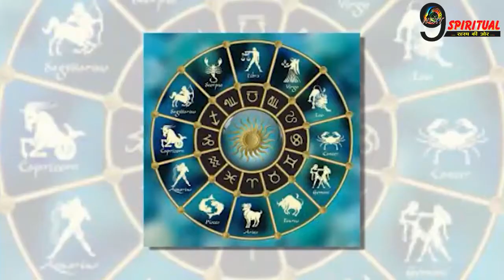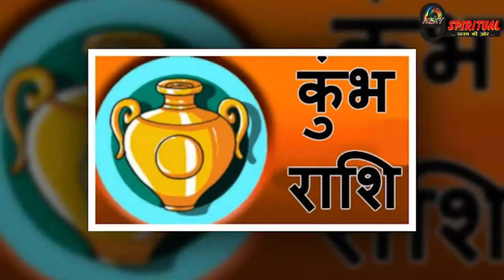कर्क, तुला और मीन राशि वालों को हो सकती है हानि, जानें 12 राशियों का आज का राशिफल || Today Rashifal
मेष, कन्या और मकर राशि वालों के लिए 22 फरवरी 2022 का दिन खास है. सभी 12 राशियों का जानते हैं आज का राशिफल.